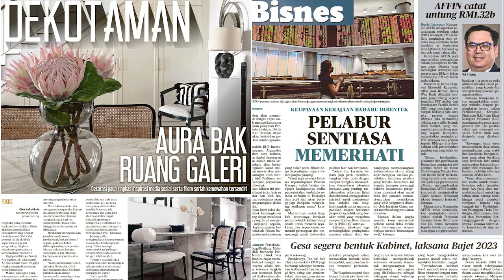Harian Metro 26 November 2022